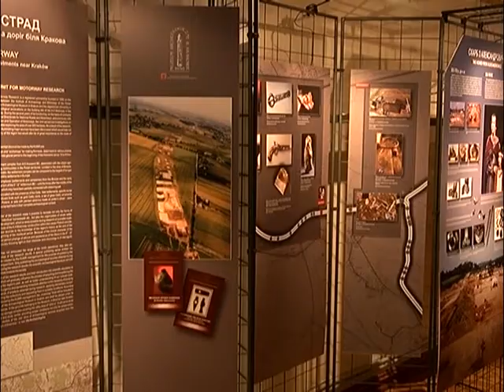Виставка в музеї суднобудування та флоту «Археологія автострад» 28.08.18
«Археологія автострад» - під такою назвою в музеї суднобудування та флоту відкрили виставку, присвячену археологічним розкопкам, які передували будівництву автострад і реалізації великих дорожніх інвестицій в Польщі.